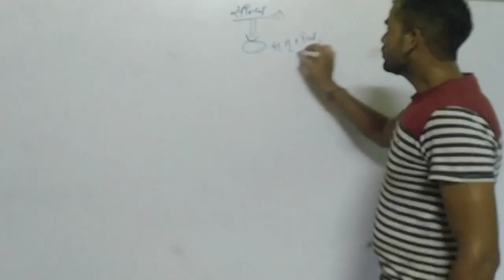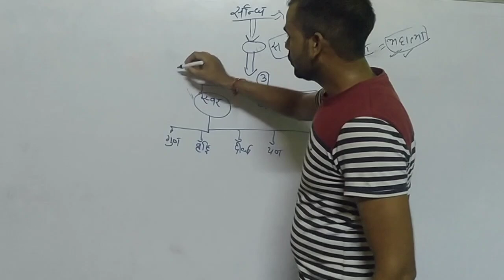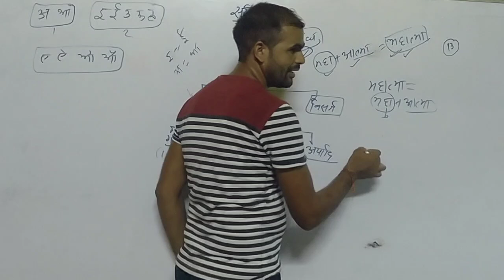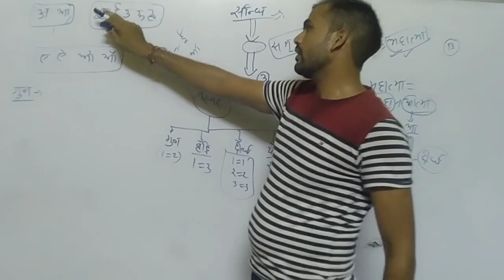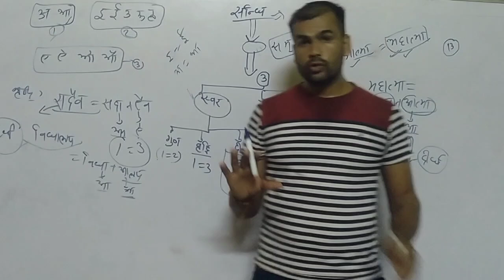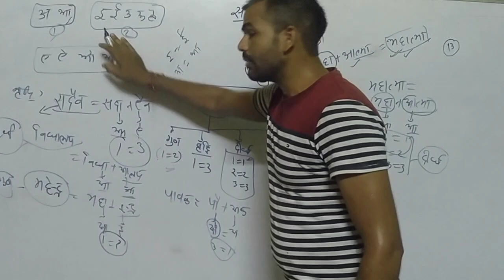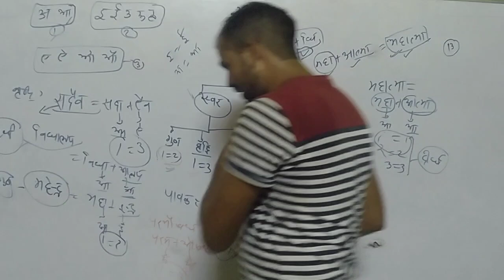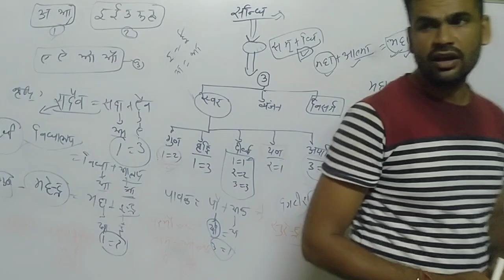हिंदी की क्लास यूपी पुलिस2024//hindi practice set 2 up police 🚨 exam important quiz#